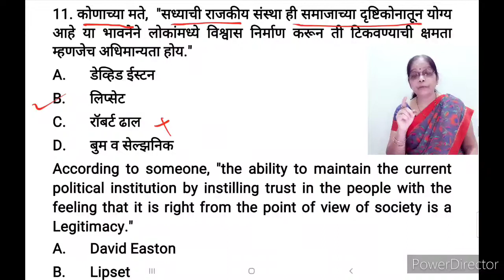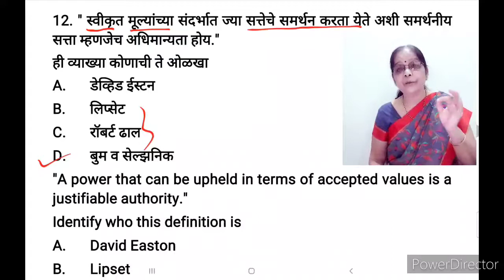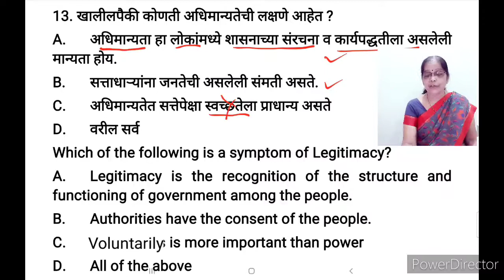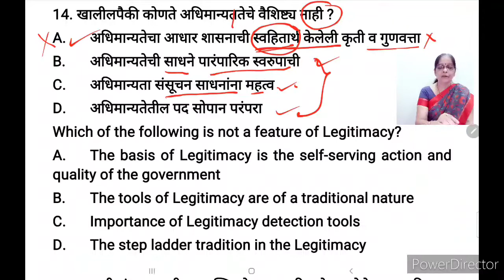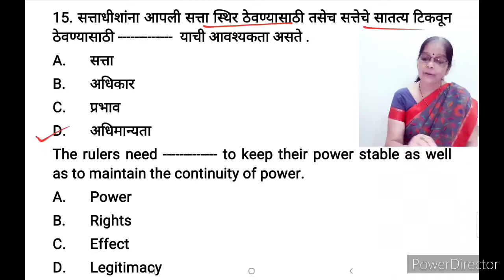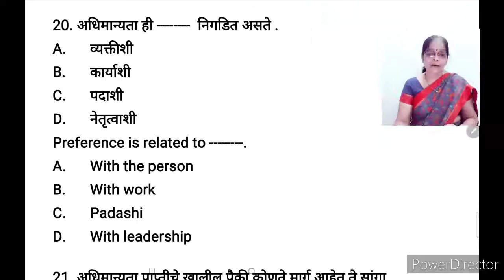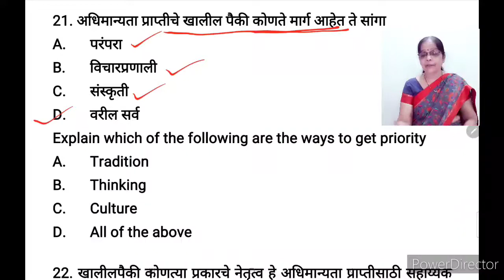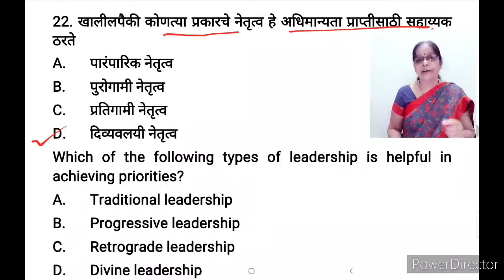MCQ: अधिमान्यता / Legitimacy: Part-2 / Prof. Shubhangi Dinesh Rathi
MCQ: अधिमान्यता / Legitimacy: Part-2
 व्हिडीओमध्ये  अधिमान्यता या संकल्पनेवर आधारित 12 प्रश्न देण्यात आले आहे.